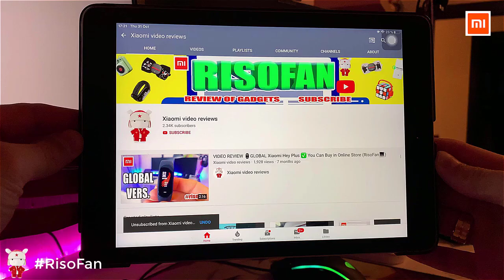Xiaomi YI Kami Indoor Camera.